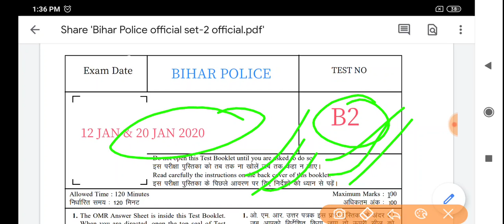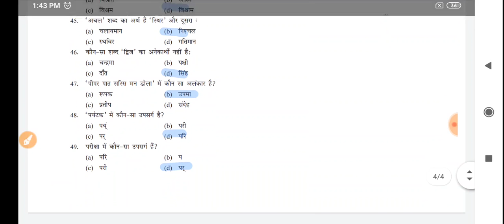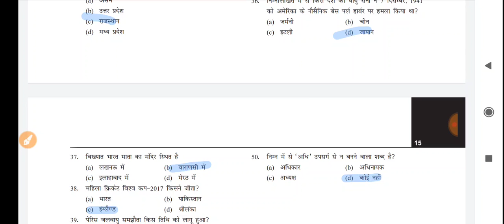Bihar police 12 Jan 20 Jan Expected Questions Set-B2